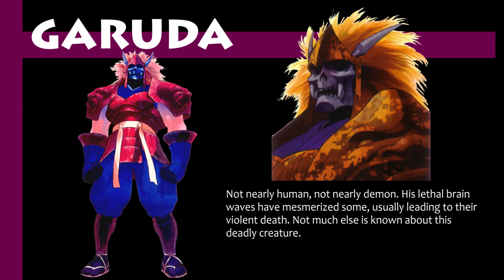Street Fighter EX - Garuda (Profile)